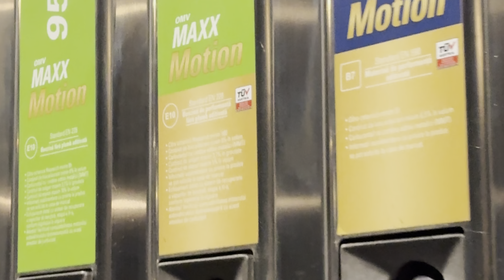ADEVĂRUL despre CONSUMUL la mașina ta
Reconditionare TURBINA, INJECTOARE, curățare DPF - Mentioneaza 99Vehicles si ai reducere 50 lei - TURBO DOCTOR IASI - 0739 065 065
99VEHICLES face ASIGURĂRI de orice fel